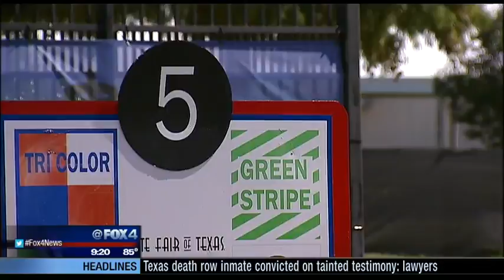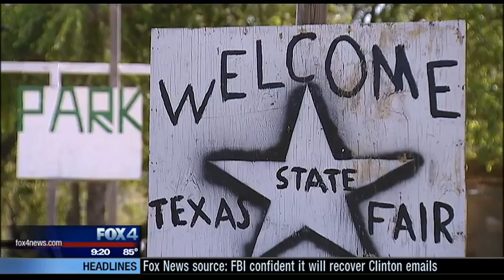Street Squad: State Fair Tips